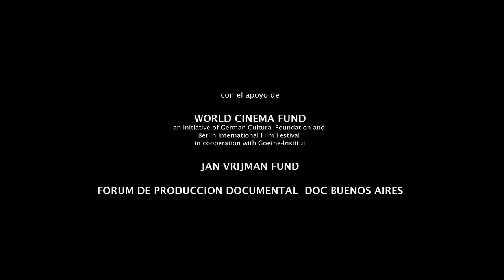CIUDADELA Trailer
Documentary film
Direction: Diego MONDACA
Photography: Andrés BOERO MADRID
Edition: Aldo ALVAREZ MORALES
Sound: RUBEN VALDES